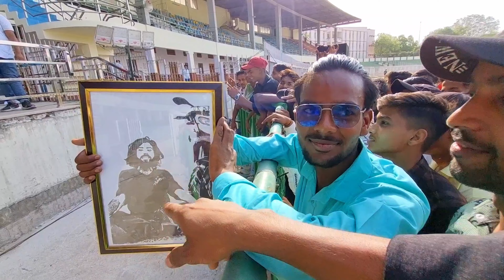system uk07 Rider Supra MK4 ka yah kya kar diya 🤬 meetup mein 😱 Lucknow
Supra MP4 ka rape Ujad Diya meetup mein
UK 07 Rider sofa MK 4 in Lucknow @TheUK07Rider

pack promotion contact